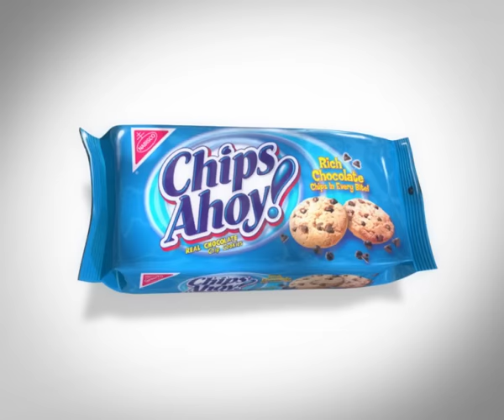Chips Ahoy! 'Birthday'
Chips Ahoy! 'Birthday' commercial, Directed by Ken Lidster and produced by Glenn Holberton of Loose Moose.

The Chips Ahoy! Cookie campaign was originated at Loose Moose through Draft FCB, NY in collaboration with agency creatives - Gerald Cuesta & Howard Ronay.